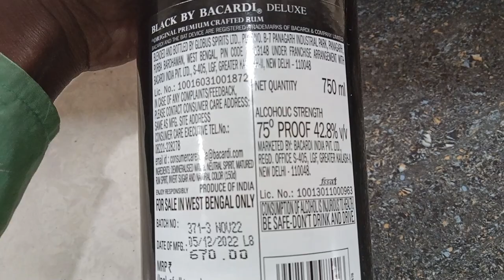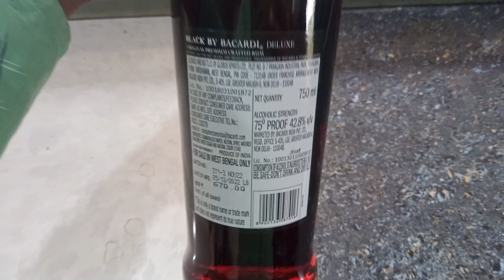BACARDÍ BLACK BY BACARDI NEW PRICE IN KOLKATA 2023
BACARDÍ BLACK BY BACARDI NEW PRICE IN KOLKATA WEST BENGAL new price 2023 best rum in this price